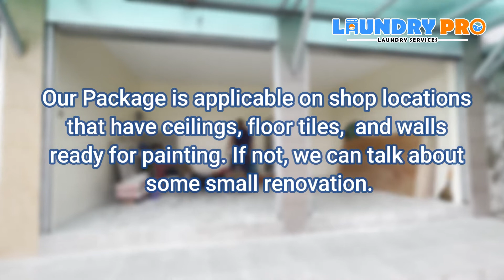ISA SA PINAKA PROFITABLE NA BUSINESS / LAUNDRY BUSINESS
𝙷𝚎𝚛𝚎 𝚒𝚜 𝚊 𝚟𝚒𝚍𝚎𝚘 𝚌𝚕𝚒𝚙 𝚘𝚏 𝚘𝚞𝚛 𝐀𝐜𝐭𝐮𝐚𝐥 𝐏𝐫𝐨𝐣𝐞𝐜𝐭𝐬 𝚍𝚘𝚗𝚎 𝚏𝚘𝚛 𝚘𝚞𝚛 𝚌𝚕𝚒𝚎𝚗𝚝'𝚜. 𝚆𝚎 𝚊𝚕𝚜𝚘 𝚒𝚗𝚍𝚒𝚌𝚊𝚝𝚎 𝚜𝚘𝚖𝚎 𝚘𝚏 𝚝𝚑𝚎 𝚒𝚗𝚌𝚕𝚞𝚜𝚒𝚘𝚗𝚜 𝚜𝚘 𝚢𝚘𝚞 𝚌𝚊𝚗 𝚑𝚊𝚟𝚎 𝚊𝚗 𝚒𝚍𝚎𝚊 𝚘𝚏 𝚠𝚑𝚊𝚝 𝚝𝚘 𝚎𝚡𝚙𝚎𝚌𝚝 𝚏𝚛𝚘𝚖 𝚘𝚞𝚛 𝚙𝚊𝚌𝚔𝚊𝚐𝚎.
𝚆𝚎 𝚘𝚏𝚏𝚎𝚛 𝚊 𝙲𝚘𝚖𝚙𝚕𝚎𝚝𝚎 𝙿𝚊𝚌𝚔𝚊𝚐𝚎, 𝚜𝚘 𝚎𝚟𝚎𝚛𝚢𝚝𝚑𝚒𝚗𝚐 𝚢𝚘𝚞 𝚜𝚎𝚎 𝚒𝚗 𝚝𝚑𝚎 𝚟𝚒𝚍𝚎𝚘 𝚒𝚜 𝚊𝚕𝚜𝚘 𝚒𝚗𝚌𝚕𝚞𝚍𝚎𝚍.
𝐒𝐭𝐚𝐫𝐭 𝐲𝐨𝐮𝐫 𝐨𝐰𝐧 𝐋𝐚𝐮𝐧𝐝𝐫𝐲 𝐁𝐮𝐬𝐢𝐧𝐞𝐬𝐬 𝐍𝐨𝐰!
𝐎𝐑 𝐌𝐄𝐒𝐒𝐀𝐆𝐄 𝐔𝐒 𝐇𝐄𝐑𝐄
m.me/laundryproservices